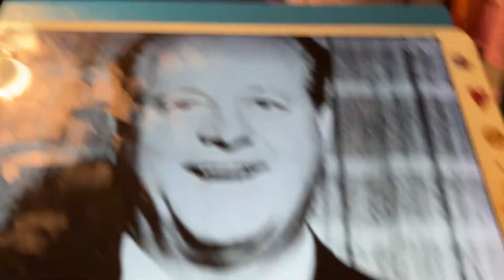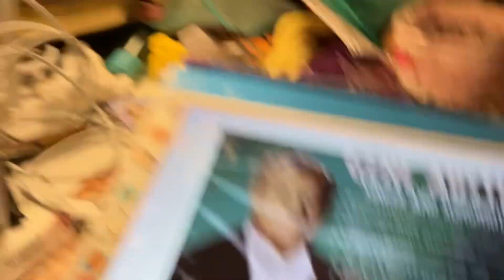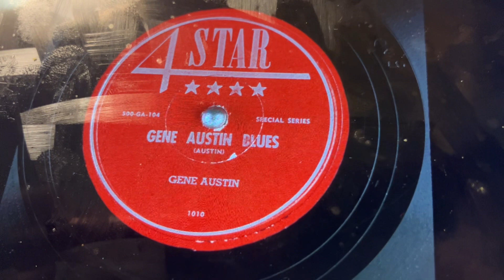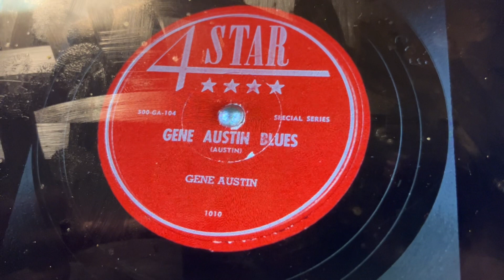Gene Austin Blues Gene Austin 1945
Hits of 1945 the year my father was born and I like it ( this song)